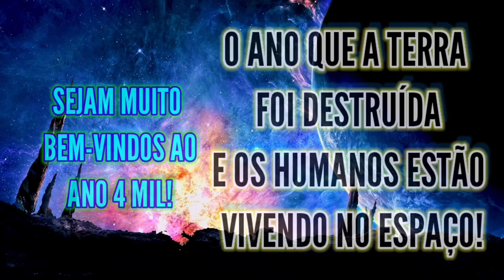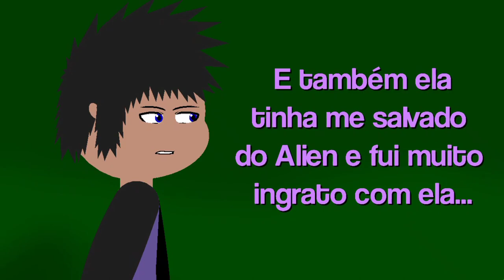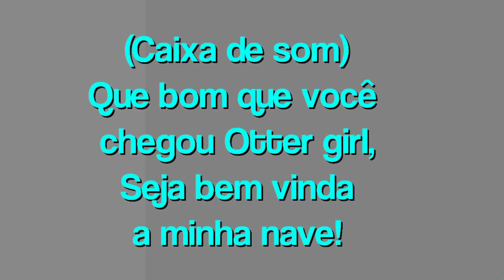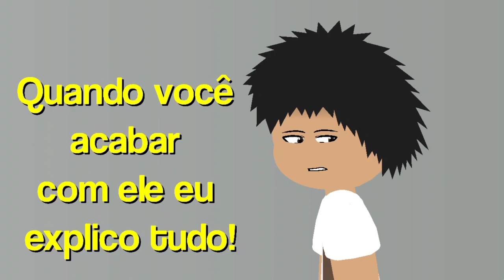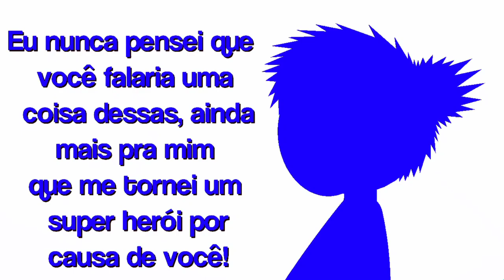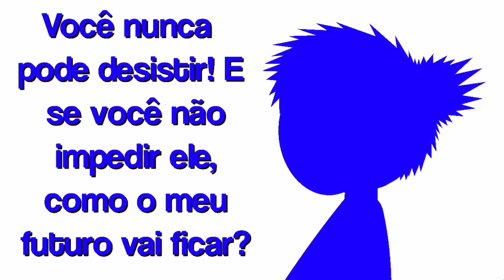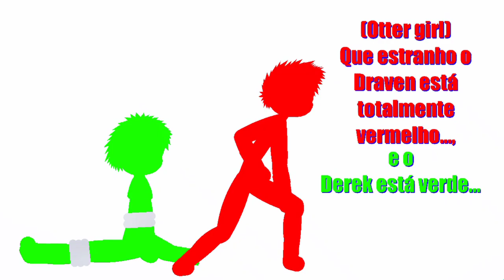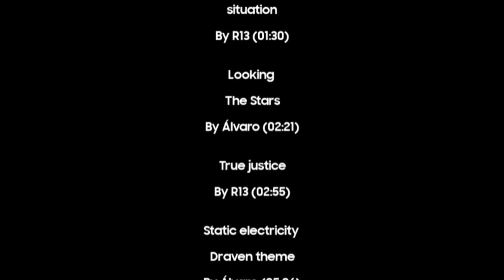Living in space Cap 7 T1 - A derrota?, O combate final! Otter girl vs Draven!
(Discrição ✌️)

Now available on Google Drive 🟡

original soundtrack by R13 & Álvaro (RED) 🔵